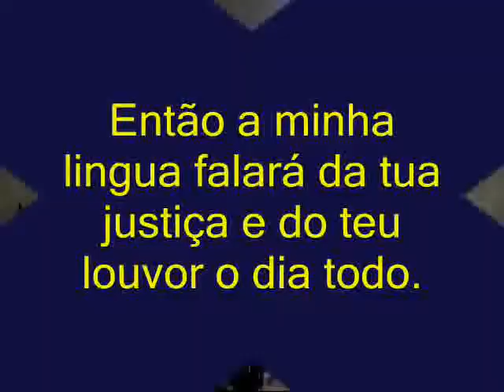MINISTÉRIO EMAÚS paróquia Anglicana São Lucas(ANGLICANS)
Ministério Emaús da paróquia Anglicana de São Lucas louvando.Rua Santa Inácia 150-Vila Maria Alta Reverendo:Rogério de Assis/Reverendo Auxiliar:Ivan Vieira.